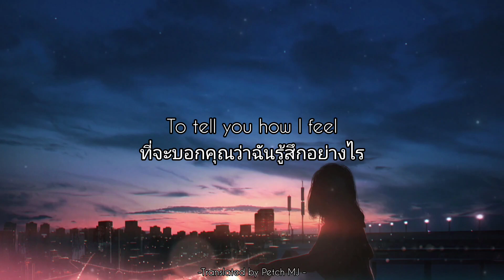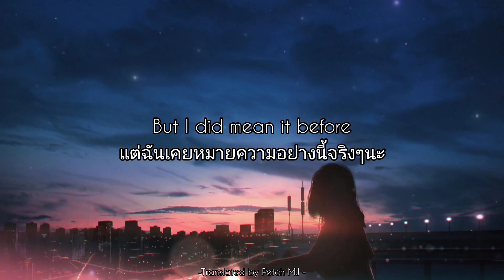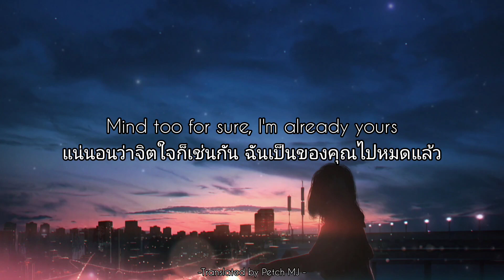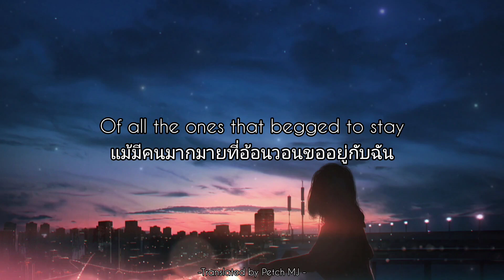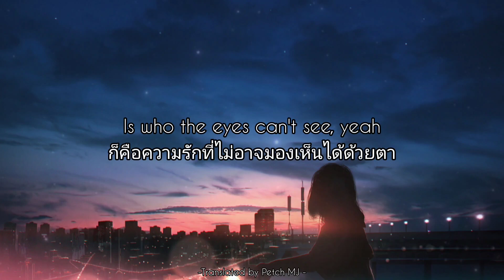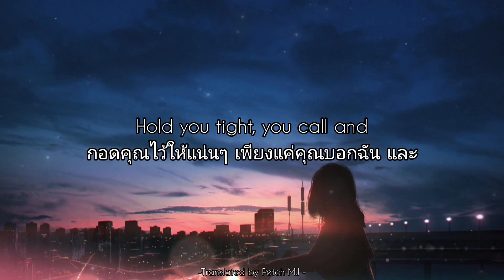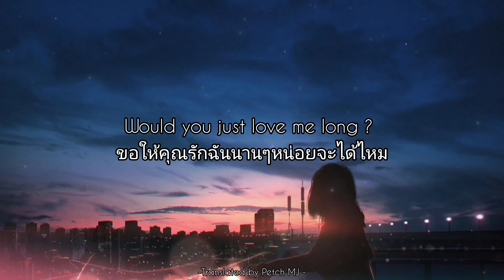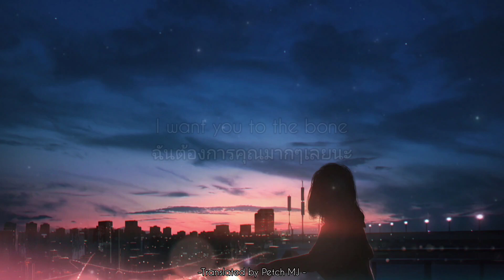แปลเพลง To the bone - Pamungkas [Lyrics&Thaisub]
ฝากกดติดตามเพื่อเป็นกำลังใจให้ผมแปลเพลงต่อๆไปด้วยนะครับผม ขอบคุณครับ และหากมีข้อผิดพลาดสามารถติได้นะครับ

ฟังเพลงนี้ได้ที่ : To the bone - Pamungkas

Credit and thanks for picture and audio to their original Owner
This video or clip is not intended to earn money in any way. 📹🎞️
It's just for use in learning about music content only.🎧🎹
ฺThank you to my followers for supporting my channel. can comment I will take your feedback to make my channel better.
Finally, thank you everyone.🙏😅

❤️Follow me❤️
1. Facebook:Petch Riley Noppawat
3.Instragram:pxt_h
ขอบคุณครับ และหากมีข้อผิดพลาดสามารถติได้นะครับ